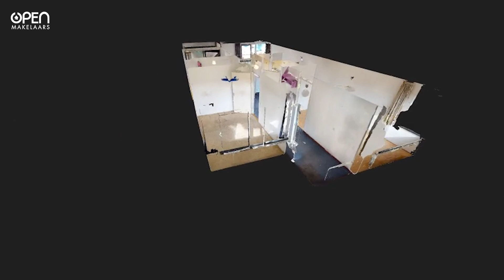Driekoningendwarsstraat 1-4 Arnhem